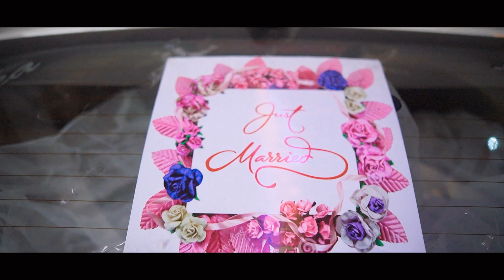Christian Wedding video 2022 highlights Ashmika and Palden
Videography: by Bizzography
Wedding Gown and Accessories: Obsessioncloud Siliguri
Wedding Tuxedo: Mizzoro Mumbai
Events: By Priya
Venue: Walung Kiduk Ghoom Darjeeling October 19th 2022
Church: Final Harvest Ministries